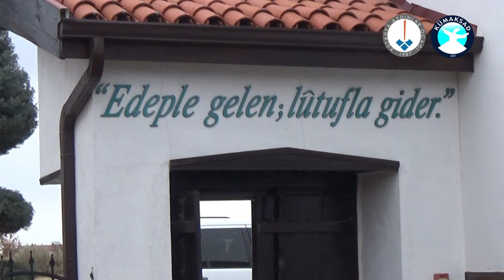14 Aralık 2019-Şeb-i Arus Ziyâreti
KÜMAKSAD ve Kütahya Aydınlar Ocağı Derneği'nin her yıl Şeb-i Arus münâsebetiyle Konya'ya düzenlediği ziyâret programından...